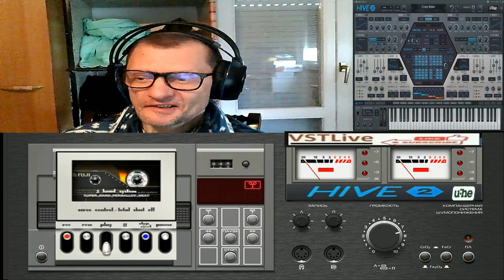GIovanni mauri Stellar Trance ( Vst Hive 2 - vstlive )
per youtube pubblicato anche su tiktok sono sempre io

vst usato per composizione   ( Vst Hive 2 - vstlive )
nome del brano GIovanni mauri Stellar Trance